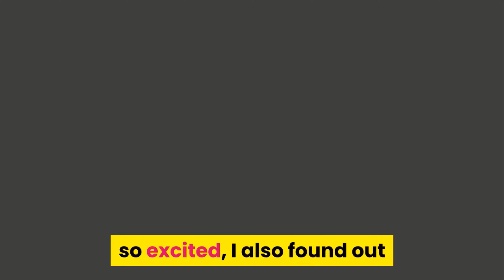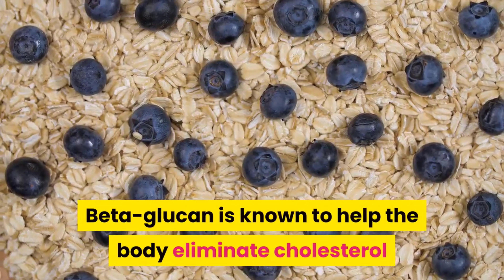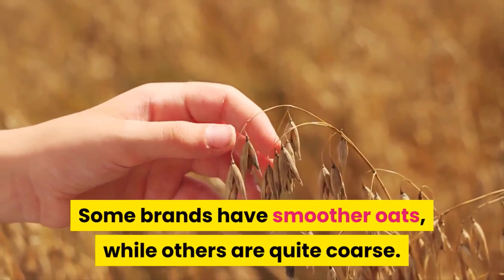What Is Happens You Start Eating Oats Every Day | Lose Weight | Diet Plan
My breakfast is never complete without a healthy serving of oats.
My love for oats started while I was still in college and it became stronger when I realized that oats are very healthy.

They are mainly eaten in the mornings with breakfast as porridge, but you can find oats in healthy snacks and biscuits which taste even better with the oats.

Discovering the health benefits of oats made me so excited, I also found out that you can either buy the processed oats which are quicker to cook or the real oats also called the oat groats which require more intensive cooking.